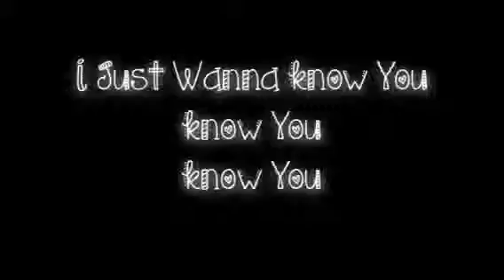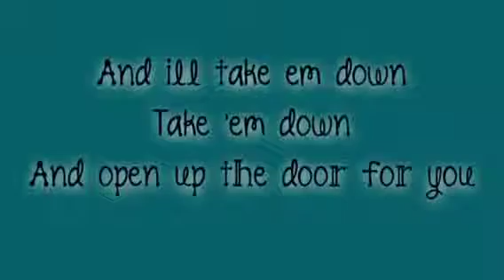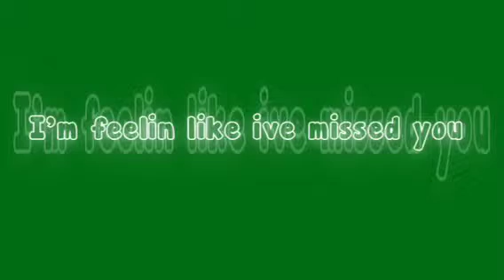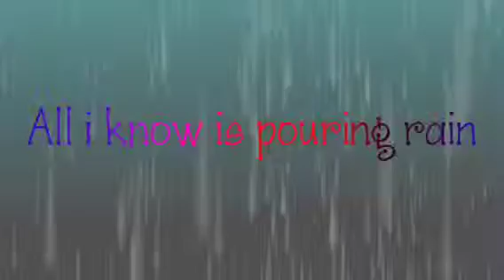Everything Has Changed Lyrics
Taylor swift and Ed Sheeran lyrics!!! I hope I didn't make any mistakes! I love it though and I saw it live which was AMAZING!!!